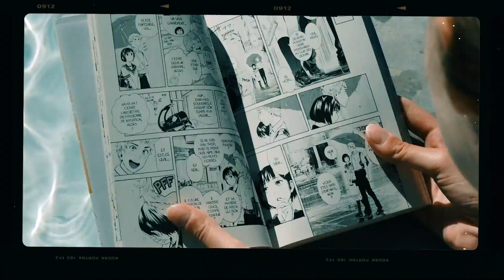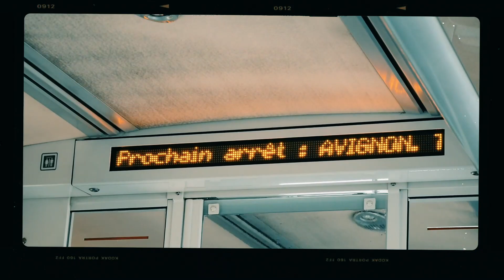Bouts d'été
C'est des plans que je trouve jolis de mon été
Un peu de Provence avant la rentrée
Grosses bises